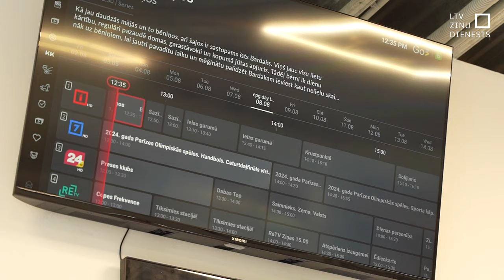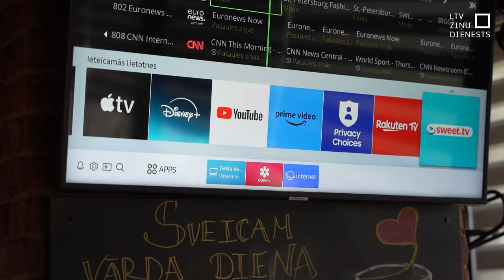Ar nelegālo televīziju cīnās policijas reidos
Kopš pieaudzis Latvijā nelegālo televīzijas programmu saraksts, kā arī grozīti likumi, paredzot stingrākus sodus pārkāpējiem, Valsts policija regulāri dodas pārbaudes reidos. Kādas atpūtas vietas vadītājs Daugavpilī apstiprina – pie viņa policisti televizoru pārbauda jau ceturto reizi. Juridiskas personas likumu ievēro, konstatē reidā, kam līdzi devās LTV. Daugavpilieši gan norāda, ka nelegālo televīziju biežāk skatās nevis publiskās vietās, bet gan dzīvesvietās.